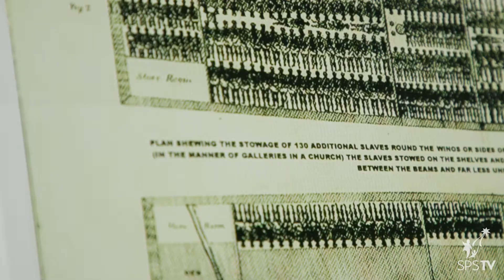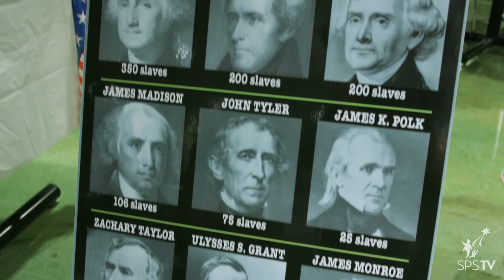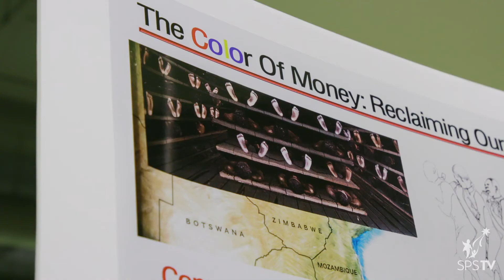School Beat: American History Traveling Museum